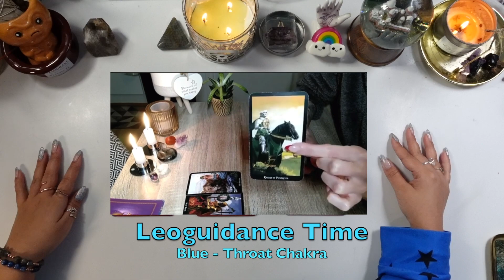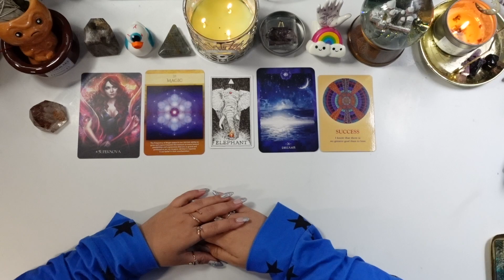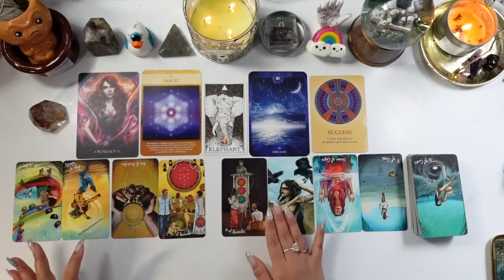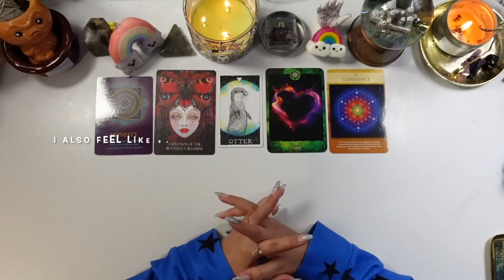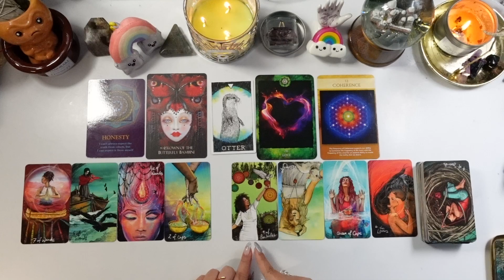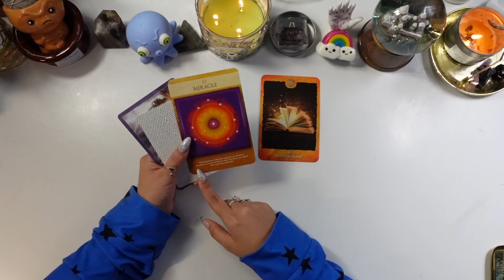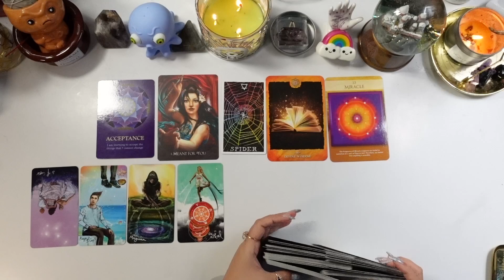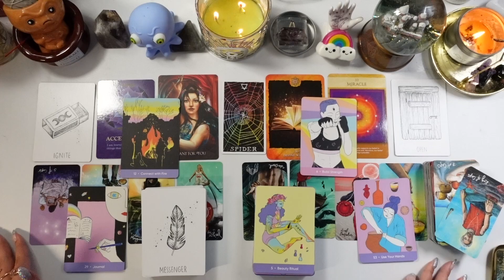Messages From Your 3rd Eye 🧿🌈 Rainbow Collab🌈 Indigo💙 || PICK A CARD Tarot Reading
Hi friends 🤗 if youre here - you’re watching INDIGO 🖤 with the 3rd Eye Chakra 🧿 Thanks for being here!! Sooo happy to be part of this EPIC & MEGA Rainbow 🌈 Collab featuring these magical ✨baddies - check them out:

🔗LINKTREE: msha.ke/9n3qtr

💖Amazon Wishlist💖
The items on this list can be donated as they would be used here on the channel (decks, pick a card items, etc.)✨

⏳TIMESTAMPS⏳
INTRO: 0:00
Reading Breakdown: 2:40
Group Selection: 5:00
PILE 1  (Eyeball Duck): 5:54
PILE 2 (Four-Eyed Rainbow ): 39:41
PILE 3 (Bulgy Eyed Octo): 1:10:53

🔮Decks Used🔮
🎴 Soul's Journey Cards by James Van Praagh
🎴 Divine Circus by Alana Fairchild
🎴 Lightseer's Tarot
🎴 the wandering soul oracle by Racheal Jean
🎴 The Sacred Self-Care deck by Jill Pyle

🧿About Me: 🧿
Tropical: Aquarius ♒️ ☀️ , Libra ♎️ 🌙 , Taurus ♉️⬆️
Sidereal: Aquarius ♒️☀️, Virgo ♍️🌙, Aries♈️⬆️
✨Life Path 7, INFP, Medium, GryffinClaw